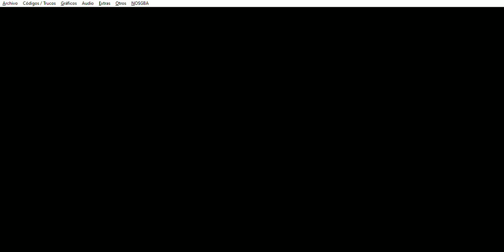Final Fantasy III (NDS) - Morada de los Enanos y Lago Subterráneo I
Este capítulo abarca a la Morada de los Enanos y Lago Subterráneo I.

Tengo un blog:
Paladín Seth:
Paladin-Seth.blogspot.com